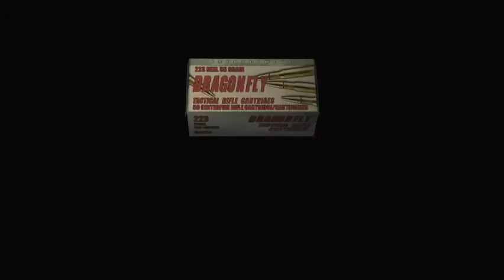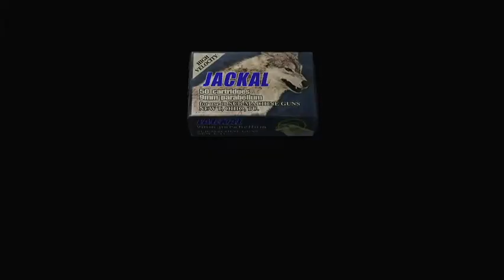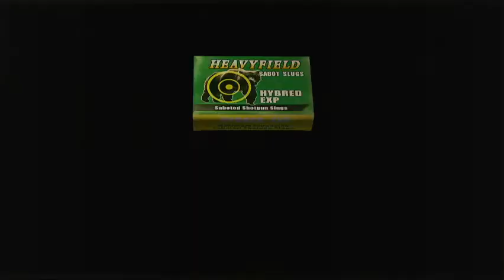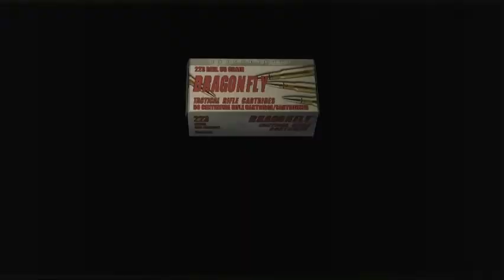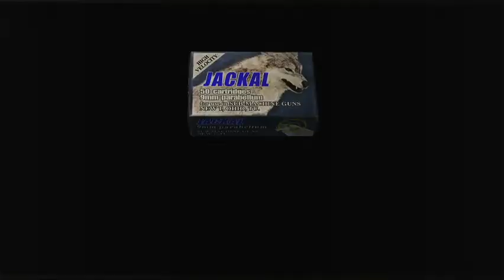Resident Evil 4 Walkthrough (Professional) - Chapter 3-2: Sewers & Garden Labyrinth